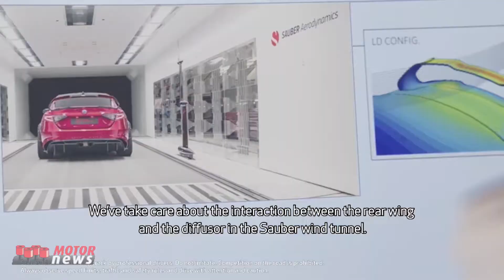I piloti di Formula 1 alla guida dell’Alfa Romeo Giulia GTA - Motor News n° 38 (2020)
La nuova Alfa Romeo Giulia GTA viene sottoposta alla prova dei piloti di Formula 1 Kimi Raikkonen e Antonio Giovinazzi, che nel circuito di Balocco apprezzano i miglioramenti della vettura e cambiano impressioni con i tecnici che hanno seguito lo sviluppo.